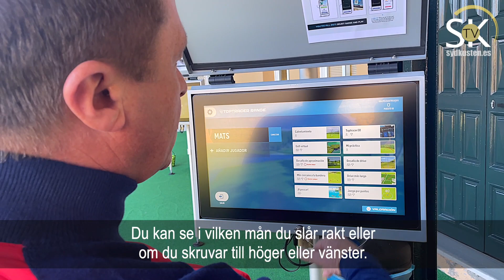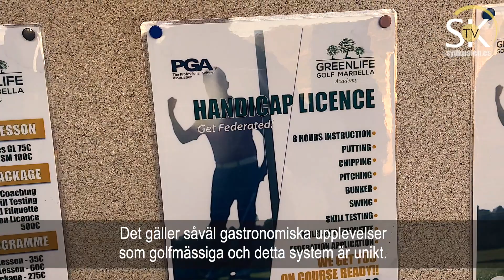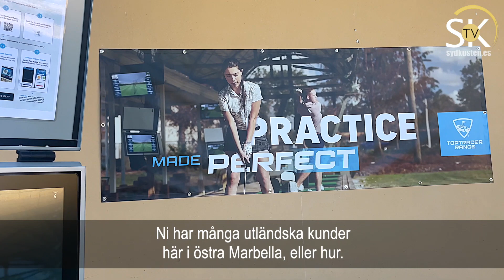Greenlife Golf con Toptracer ⛳️🖥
Greeenlife Golf Club Marbella incorpora la tecnología Toptracer Range a su campo de prácticas y se convierte un centro de vanguardia en Andalucía. Mats Björkman de Sydkusten entrevista a la directora del complejo Victoria Domínguez.
Träningsanläggningen Greenlife Golf vid Elvira Hills i Marbella har utrustat sig med högteknologiska Toptracer Range, som analyserar golfslagen in i minsta detalj och även erbjuder möjligheten att spela några av världens mest kända banor virtuellt. Intervju med direktören Victoria Domínguez. Reporter Mats Björkman. Video: Richard Björkman Sydkusten Media S.A.